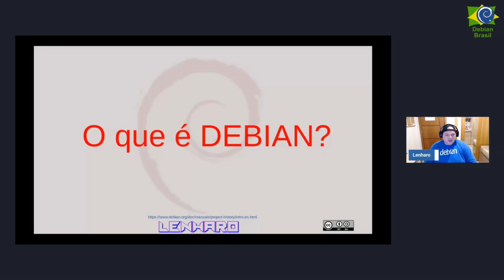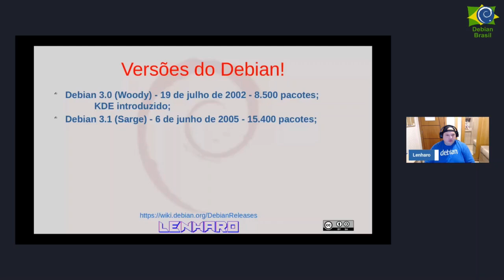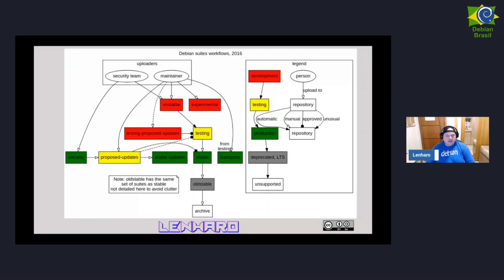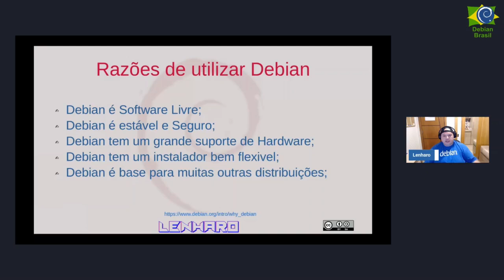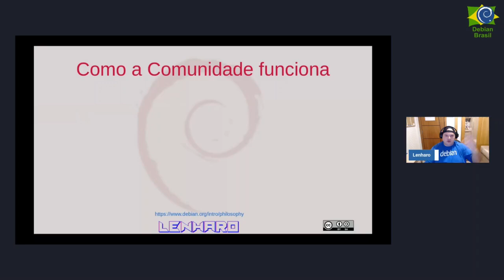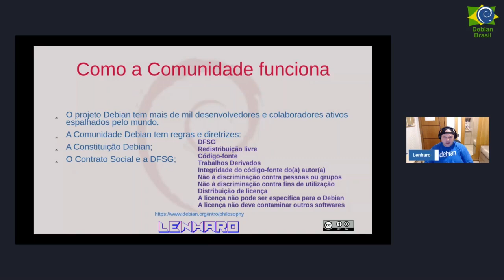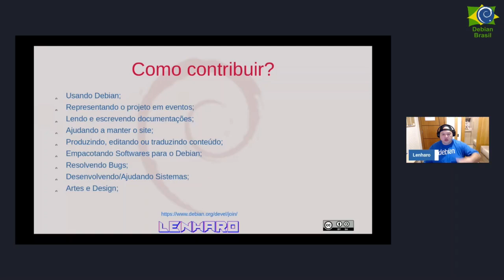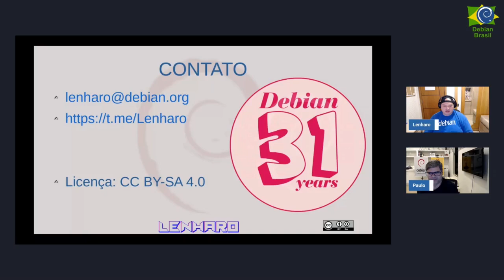mdcobr2024: Debian - Projeto e Comunidade!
Palestra: Debian - Projeto e Comunidade!
Palestrante: Daniel Lenharo de Souza

2ª edição MiniDebConf Online Brasil que aconteceu de 21 a 25 de outubro de 2024.